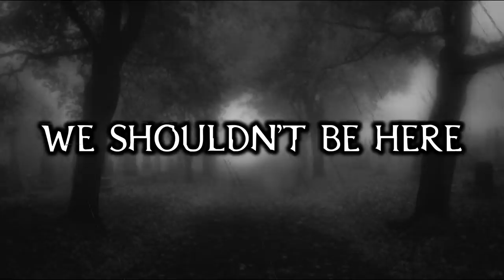Scary True Stories Told In The Rain | Thunderstorm Video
2 HOURS OF TRUE SCARY STORIES WITH A CREEPY AND RELAXING RAIN VIDEO...ONLY 3 MIDROLL ADS!!

IT HELPS ME SO MUCH!! This channel will feature more videos like this, original short horror films, as well as unique, popular, and creative topics. Do not miss out!!

This is a collection of stories narrated by Being Scared, We Shouldn't Be Here, and Mortis Media. It is the thirty-seventh volume in the series:

                        “Scary Stories For A Rainy Night"

Want scary stories all night long?? Check out a playlist below!!

STORY TIME STAMPS:

1) 00:15 Being Scared
2) 05:28 Being Scared
3) 08:57 Being Scared
4) 10:37 Being Scared
5) 18:52 Being Scared
6) 23:10 Being Scared
7) 24:22 Being Scared
8) 32:11 Being Scared
9) 46:26 We Shouldn't Be Here
10) 52:35 We Shouldn't Be Here
11) 58:25 We Shouldn't Be Here
12) 1:03:31 --- We Shouldn't Be Here
13) 1:09:40 --- We Shouldn't Be Here
14) 1:15:52 --- We Shouldn't Be Here
15) 1:22:39 --- We Shouldn't Be Here
16) 1:28:30 --- Mortis Media
17) 1:37:49 --- Mortis Media
18) 1:53:45 --- Mortis Media

(Extremely Appreciated)

Allegedly all of the stories that are heard in Scary True Stories Told In The Rain | Thunderstorm Video | (Scary Stories) | (Rain Video) | (Rain) are true.

Deserving of Credit for Scary True Stories Told In The Rain | Thunderstorm Video | (Scary Stories) | (Rain Video) | (Rain) :

-Bad Vibes StoryTelling
-Todd R.
-Elizabeth H.
-Bobby King
-Francis Jeannotte
-Moving the Moon
-Chelsae Ellis
-Dead Leaf Clover
-Spencer CC
-bitty bitty
-Black Night
-Mary Jo Tracy
-Tiffiny Fox
-Bex Mac
-Pewdie Pudz
-Saxon Beattie
-Ryan Bureyko

-Andrew D.
-Bex M.
-Bobby K.
-Iggy
-Jennifer M.C.
-Tonya S.
-Nathan S.
-Alexa B.
-Donovan E.
-Deborah B.
-Dank Raccoon
-Jordan S.
-Lisa G.
-Michelle G.

HIDDEN COMMENT: LISTEN WITH HEADPHONES! TRUST ME!